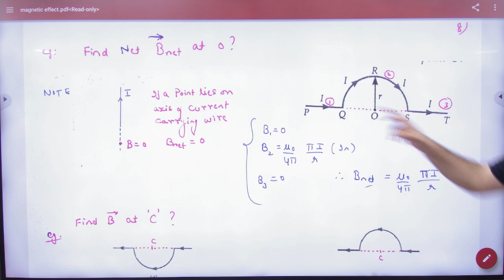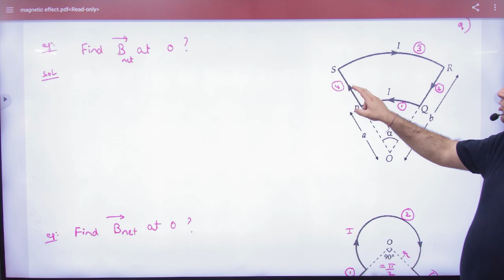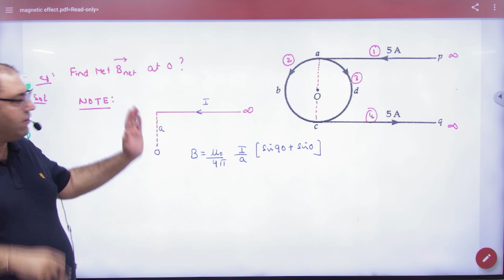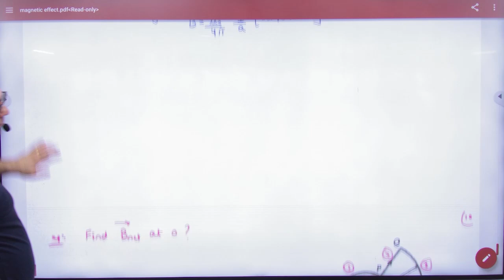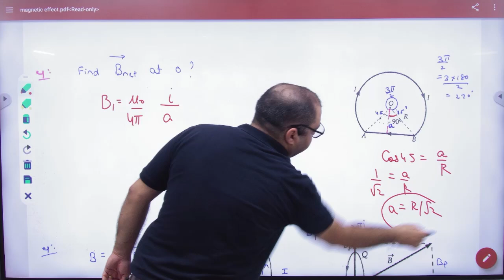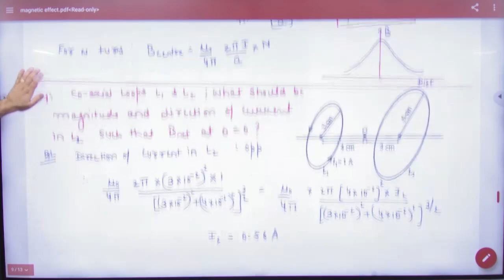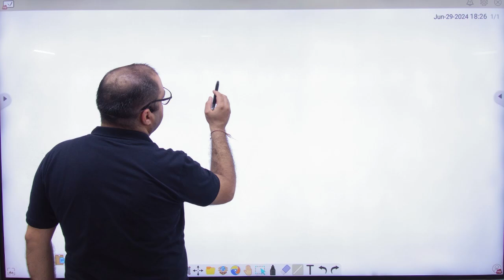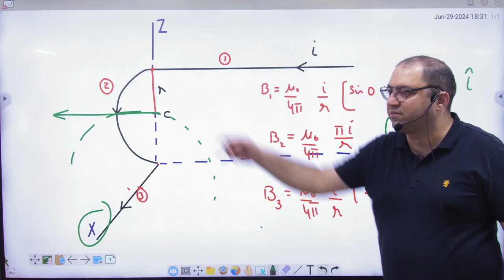4 Numericals on current carrying wire